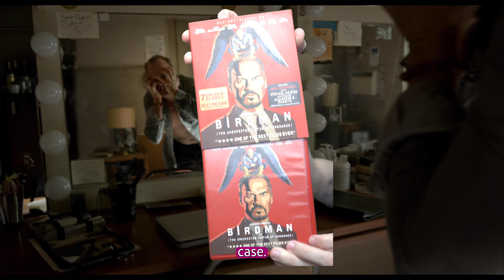A Moment From : Hedwig / Sorry to bother you / Birdman : Video Essay About Transitions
I wanted to go over the particular aspects of transitions that I liked in different movies! Hedwig and the Angry Inch (2001) written and directed by John Cameron Mitchell. Sorry to bother you (2018) by Boots Riley and 'Birdman' (2014) by Alejandro González Iñárritu. A video essay on film.

This video is a transformative work created for educational and entertainment purposes.